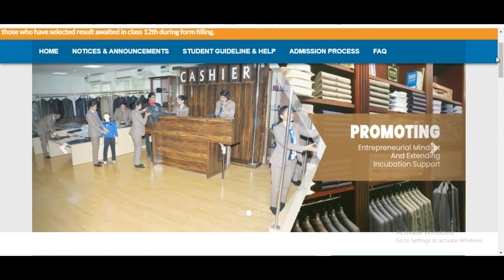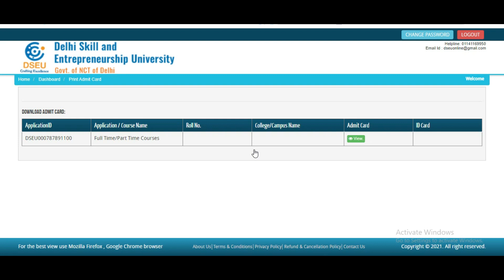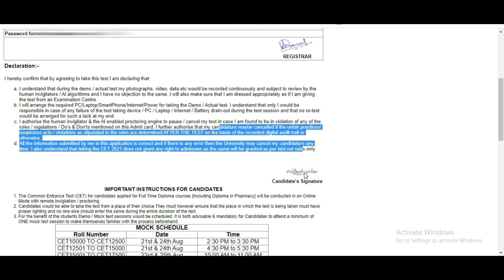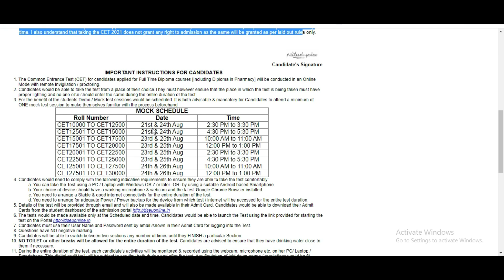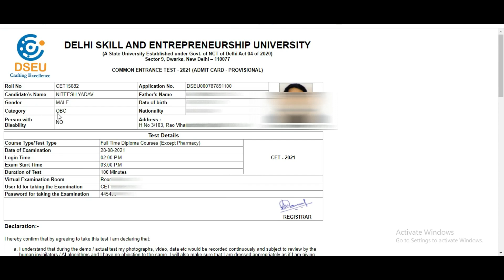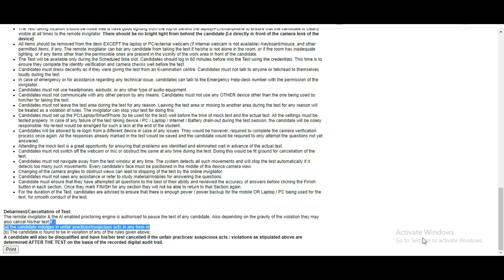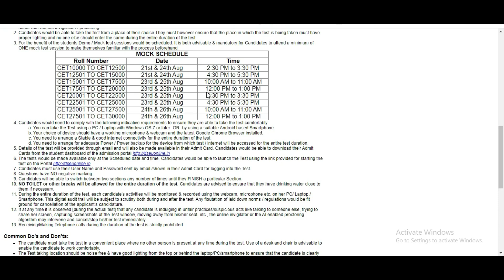DSEU Delhi Polytechnic 2021| ADMIT CARD RELEASED | HOW TO DOWNLOAD DSEU ADMIT CARD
DSEU Delhi Polytechnic 2021| ADMIT CARD RELEASED | HOW TO DOWNLOAD DSEU ADMIT CARD STEP-BY-STEP